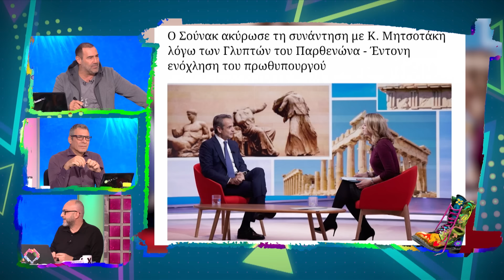Ολόκληρο Επεισόδιο | 28/11/2023 | Ράδιο Αρβύλα